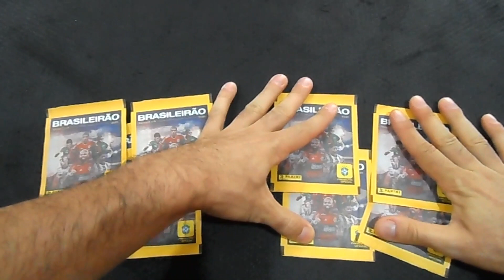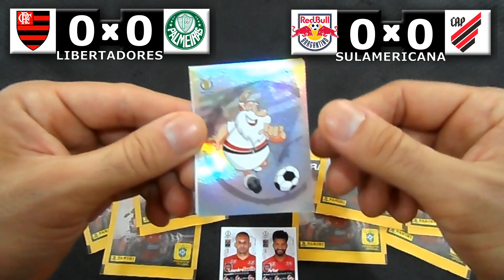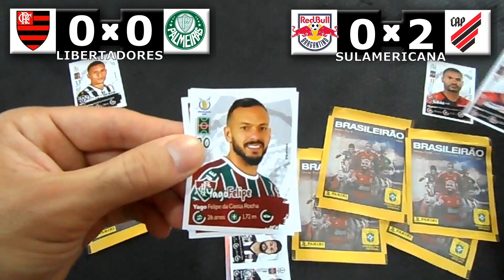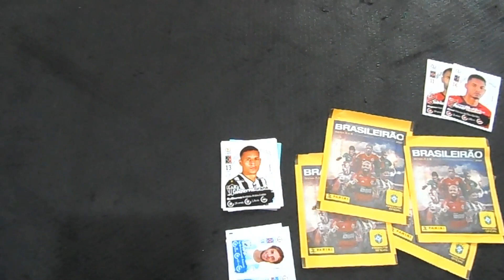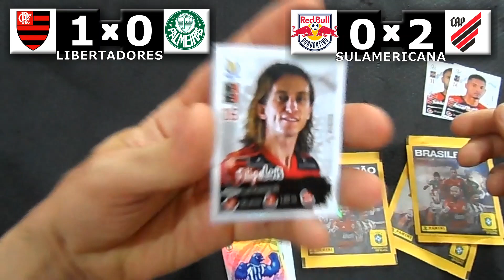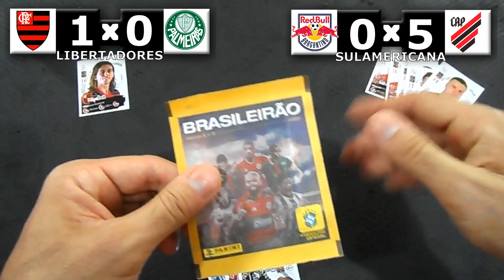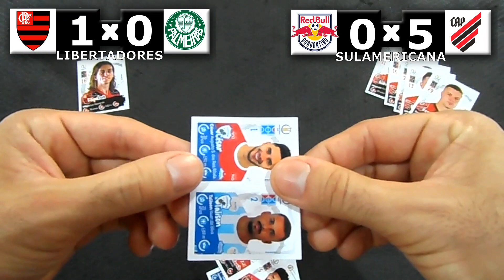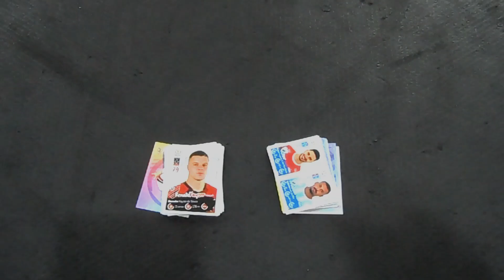FINAIS LIBERTADORES e SULAMERICANA - Disputa das Figurinhas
Bora conferir essa dose dupla de Disputa da Figurinhas?
Final da Libertadores: FLAMENGO x PALMEIRAS
Final da Sulamericana: RED BULL BRAGANTINO x ATLÉTICO PARANAENSE